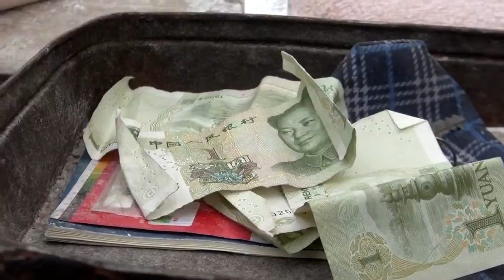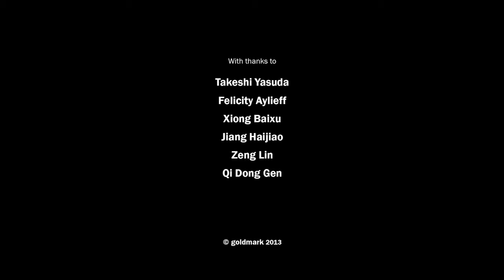Takeshi Yasuda 'Made in China' with Chinese Subtitle 安田猛 "中国制造“ 当代陶瓷艺术家纪录片 中文字幕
Copyright: Goldmark
Translation: Red House
IT Support: UCN